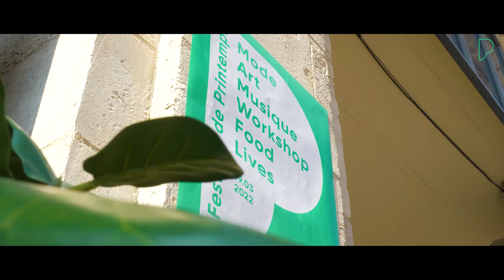Printemps / Festival de Printemps - Rouen 2022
Agence : Atelier Lucien

Réalisation :
Pierre Gosselin